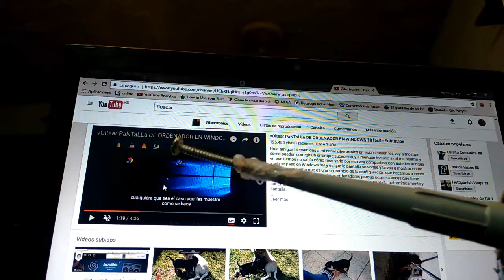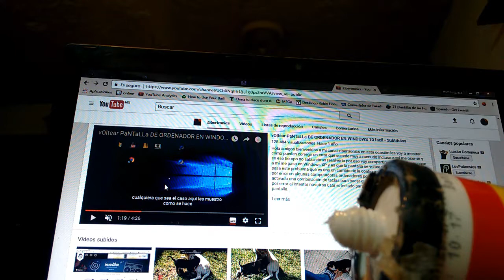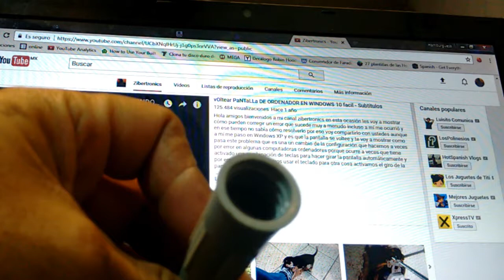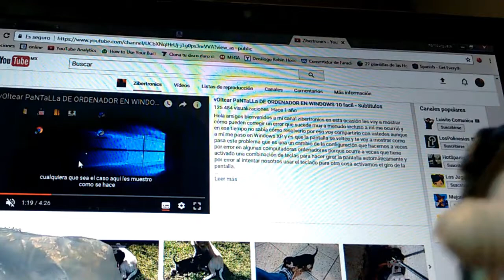🔨🔧COMO EVITAR QUE SE SEQUE UN TUBO DE SILICON / How to stop caulking tubes from drying out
Te explico una forma facil de evitar que tu tubo de silicona usado se endurezca rápido.

How to stop caulking tubes from drying out
Best Way to Store Tube Caulking - Life Hack
How to save your caulk